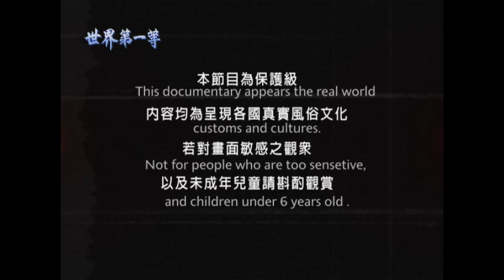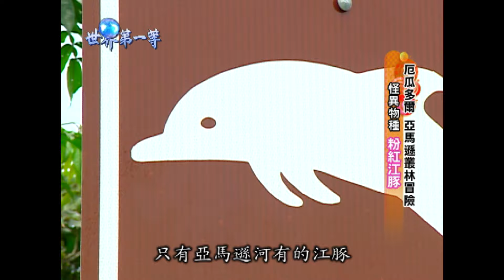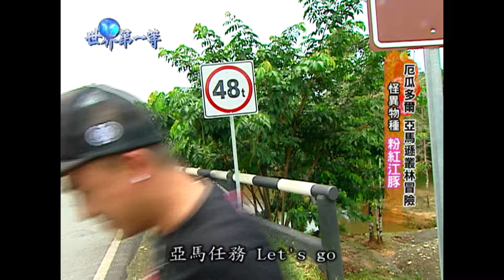【厄瓜多】亞馬遜叢林歷險 發掘神秘物種（粉紅江豚/切葉蟻/凱門鱷魚/蟒蛇/巨大毛蜘蛛/食人魚）｜《世界第一等》536集小馬完整版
亞馬遜雨林位於南美洲的亞馬遜盆地，占地700萬平方公里。橫越了8個國家：巴西、哥倫比亞、秘魯、委內瑞拉、厄瓜多、玻利維亞、蓋亞那及蘇利南，是全球最大及物種最多的熱帶雨林，生物多樣性高，地球上有將近 1/10 的物種都在此地生活。

◇本影片為回顧影片(2013)，僅供參考觀賞◇